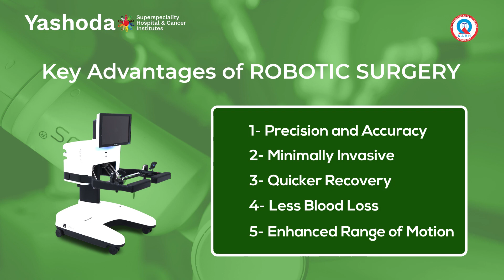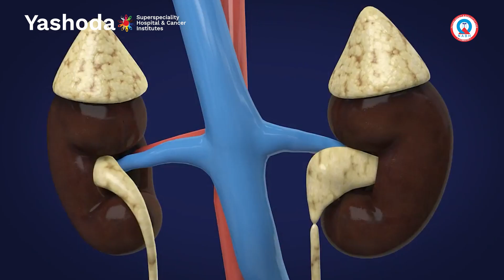Happy patient's feedback post Kidney obstruction Surgical Success via the Robotic assisted surgery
Watch Patient Kuldeep sharing his journey of Pyeloplasty (Kidney Obstruction) via the Robotic assisted surgery at Yashoda Superspeciality & Cancer Institutes, Sector 23, Sanjay Nagar, Ghaziabad!
He immensely thanked Dr Pradeep Prakash (Senior Consultant, Urology and Uro-Oncology) for his constant support and successful surgery relieving him from decade old kidney pain.

We at Yashoda Superspeciality & Cancer Institutes are committed to treat patients with care and empathy.